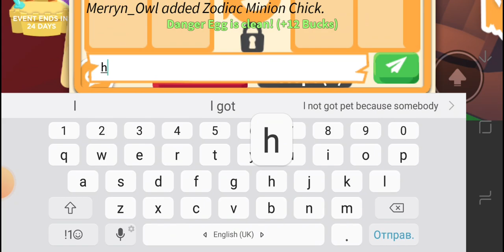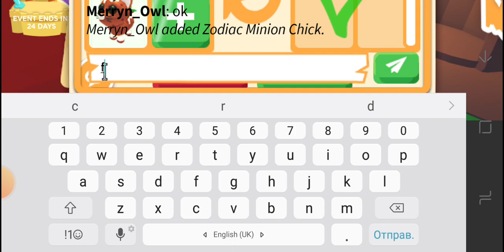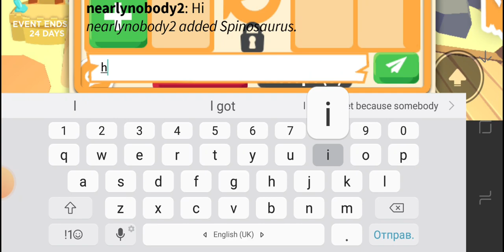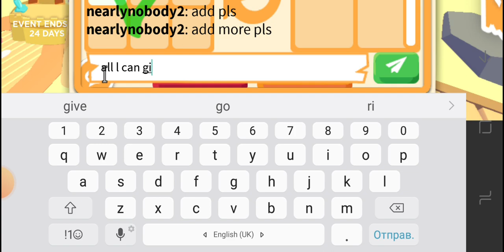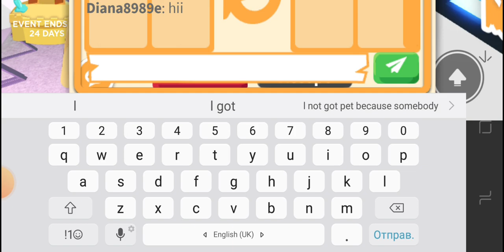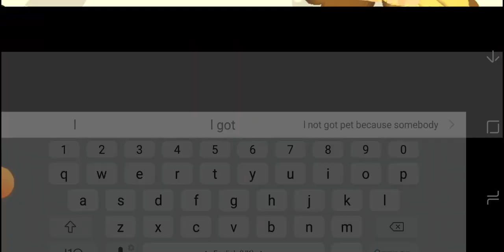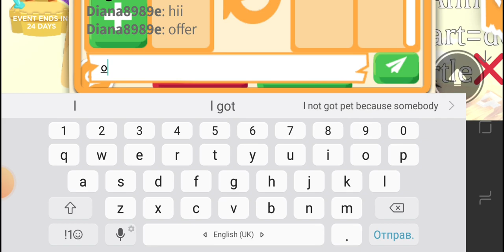20 июня 2023 г.